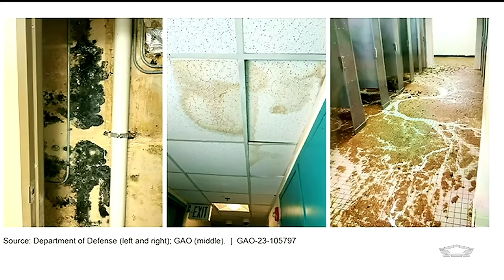Lloyd Austin and Gen. CQ Brown Testify on 2025 Defense Budget | April 30, 2024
Austin, Brown Testify Before House on Defense Budget. Secretary of Defense Lloyd J. Austin III and Joint Chiefs of Staff Chairman Air Force Gen. CQ Brown, Jr., testify before the House Armed Services Committee about the Defense Department’s fiscal year 2025 budget.
Scheduled from Apr 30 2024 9:55 AM EDT to Apr 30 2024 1:00 PM EDT